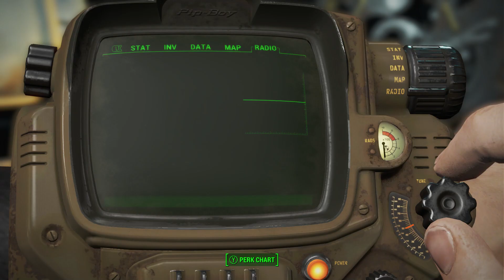Fallout 4 Next-Gen Gameplay Walkthrough Part 1 FULL GAME [60FPS PC ULTRA] - No Commentary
Fallout 4 Next-Gen and until the last part will include the full Fallout 4 Next-Gen makeover on PC. This Fallout 4 Next-Gen Gameplay is recorded in 60FPS on PC and will include the full game, all endings, and all boss fights.

Description: The main story takes place in the year 2287, 10 years after the events of Fallout 3 and 210 years after "The Great War", which caused catastrophic nuclear devastation. The player assumes control of a character simply referred to as the "Sole Survivor", who emerges from a long-term cryogenic stasis in Vault 111, an underground nuclear fallout shelter.

Full edited educational walkthroughs of new game releases! All the video games are provided by the game publisher for review purposes by local PR. Dekh Foodie helps gamers all over the world who get stuck in their games and need a guide to help them finish a game. I spend hours every day editing my videos so my audience can enjoy my videos and also get help with the games that I am covering on my channel.